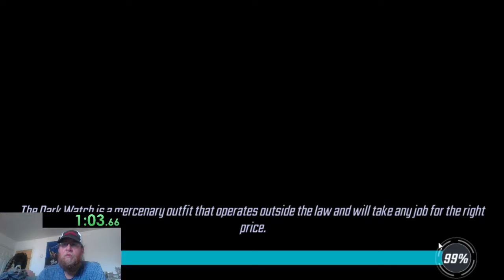MSF - Day 38 - 1 hour a day free to play - Marvel Strike Force - Moblie Game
Hi I am the D, Durrun and this is my new series for Marvel Strike Force where I play 1 hour a day in Free-2-Play. The goal being to see if I can clear Dark Dimension 2 in 6 months only playing 1 hour a day and spending no money.

Today: Jessica Jones, Strife and Campaign nodes, Enjoy!

TCP = 165508